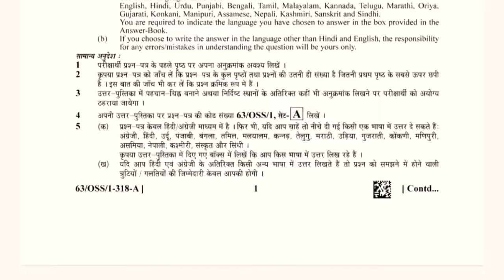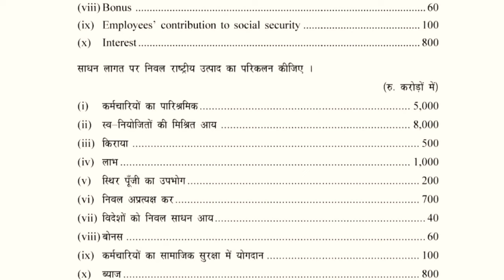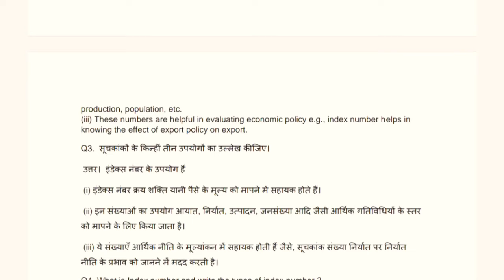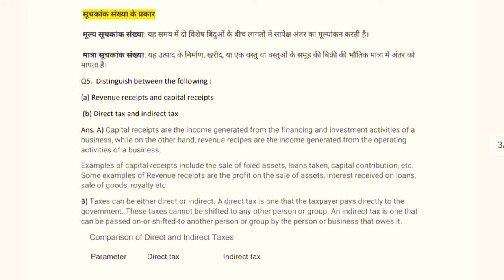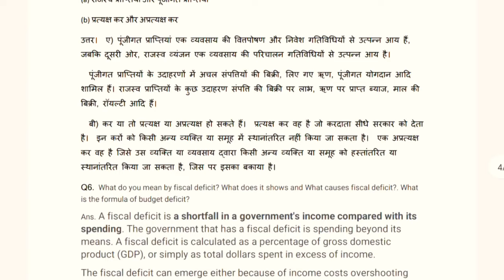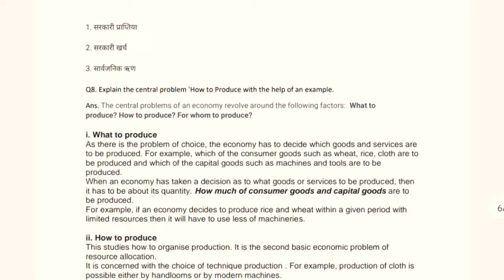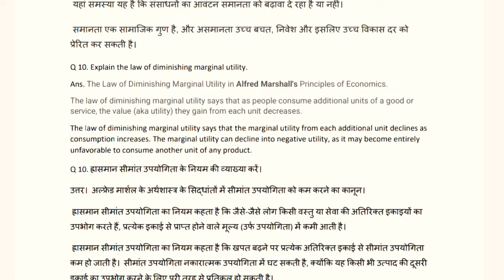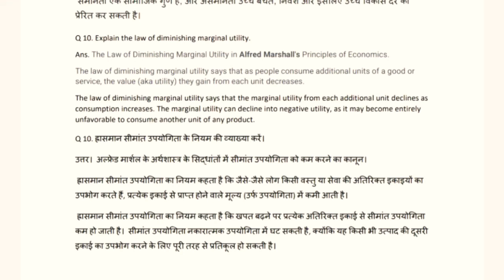Nios Economics (318) solved paper।। Nios Economics 12th Important Questions for exam।। Must Watch🤗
इस बार exam पार 🤗👍🏻
Hello friends, please aaj ki vedio end tk jarur dekhna apke saare doubts clear ho jayenge or agr abhi tk apne kuch nhi pdha to bhi aap ache marks lekar aayenge. or apka stress bhi thoda kam hoga iss vedios se.